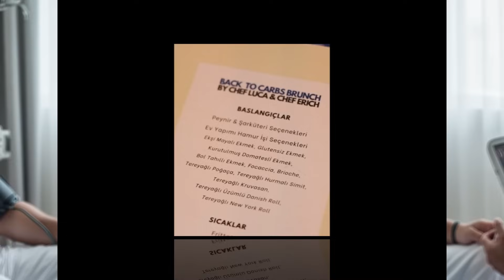Looks Healthy. Feeds Addiction.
This video reveals how ultra-processed foods are scientifically designed to hijack your brain.
What lies behind labels like "fit," "protein-packed," and "natural"?

Featuring:
– Chef Erich Ruppen (on sensory triggers & industry design)
– Nutritionist Mina Baştan (on gut-brain connection & mood)
– Barışcan Abdullahoğlu, co-founder of Bien Mangé, on consumer insights
– Sıla Narin, Nutrition student in Frankfurt, sharing her lived experience

Learn how these "healthy" looking snacks trigger:
– Dopamine spikes
– Craving cycles
– Long-term health risks

Based on science, lived experiences, and field observations, this video is your guide to seeing beyond the label.

This video is part of one key playlists on our channel:
– “The Hidden Truth About Modern Food & Addiction”